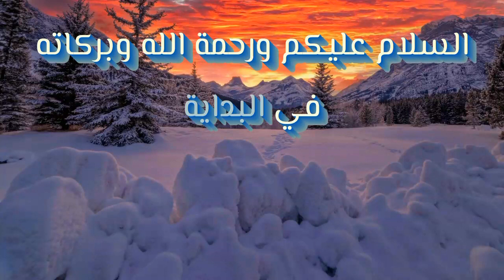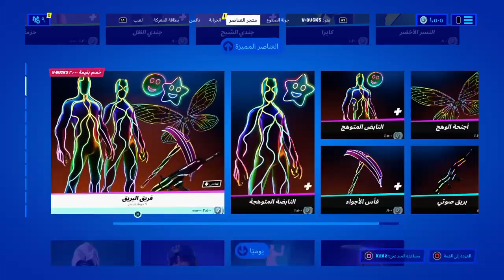الايتم شوب - عودة سكن كايرا - الجمعة /٣٠ يوليو - السيزون ٧ - Item Shop - Friday / July 30 -Season 7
الايتم شوب - عودة سكن كايرا - الجمعة /٣٠ يوليو - السيزون ٧

The Item Shop - Caira Residence Returns - Friday / July 30 - Season 7